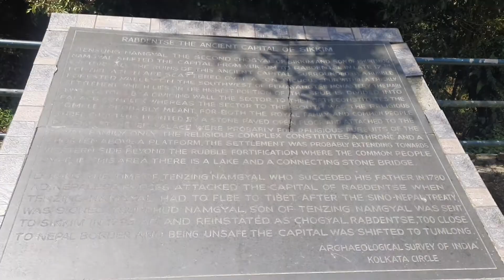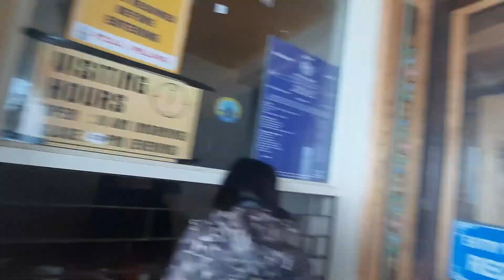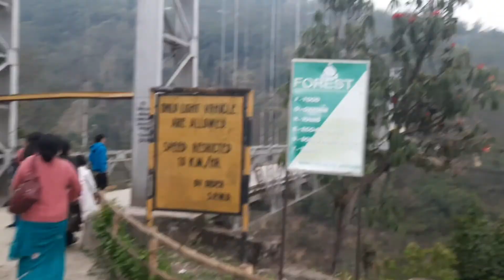beautiful place I visited with family || mom||family ❤ (short video)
these are some beautiful places you can also visit 🥰🥰